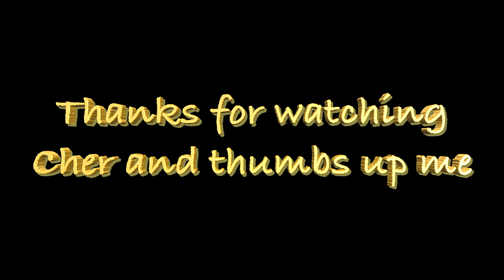Good Boy... yes you are!!!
Having fun with the crowd...